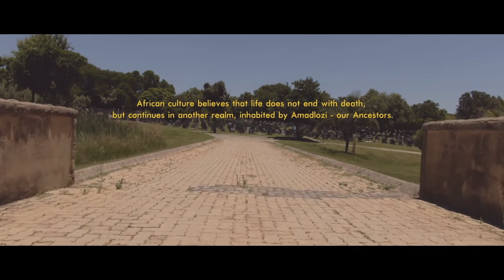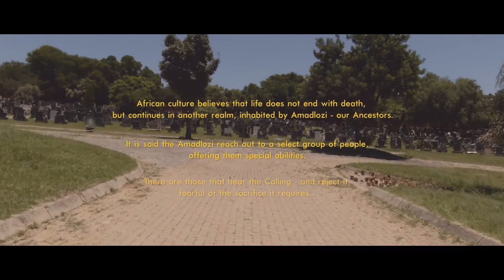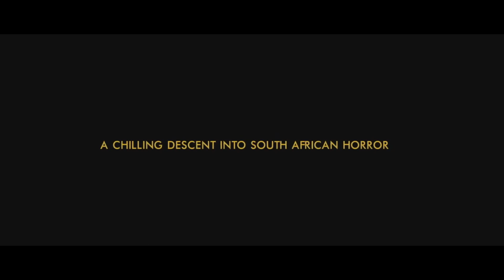The Domestic | Official Trailer 2022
Set in a single-location, an upper-class, married couple hire the
daughter of their recently deceased housekeeper as their new
helper, only for things to take a dark and macabre turn when
she tries to destroy them from within.